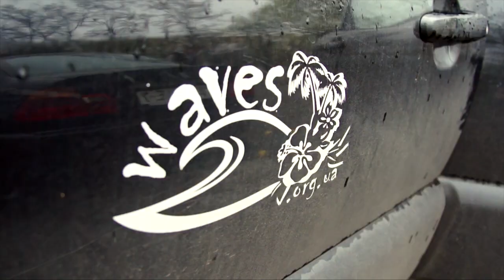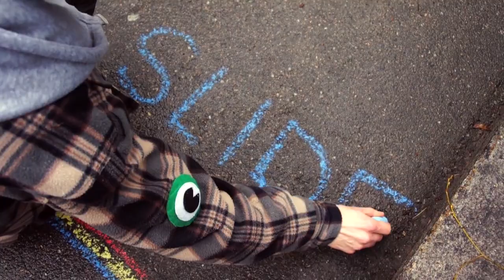Kyiv Slide Jam 2012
It was the first Slide Jam in Kyiv